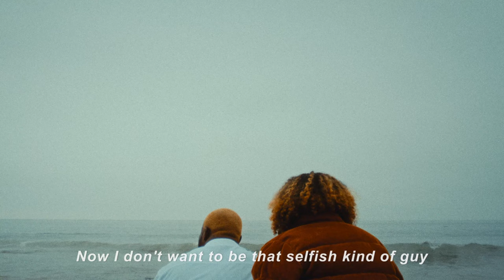Devin Morrison - It Never Rains (In SoCal)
Lyrics:
I haven't seen your face in a year
I can't wait till I get there
Just to kiss and squeeze and hug and
Girl you know the rest 'cause they tell me
It never rains in southern California (And they tell me)
It never rains in southern California
Maybe I'll take the flight out tonight
And you can pick me up about 8
I don't know what airline girl
But I know it won't be late 'cause they tell me
(They tell me)
Now I can't sleep at night
Without your 8 x 10 by my side
That day will come
For us to be together
I'm not worried 'bout a thing
Not even stormy weather...
Now it may be cold on the east coast
But on the other side of town it never rains... (No Rain)
We have so much to talk about
A lot a catchin' up to do
I'll bring the diamond girl
Because I'm so into you
And they tell me...
(That’s just what they told me)
Now since I'm at your place
Lets take a weeks trip for two
We don't have to go to far
Just as long as I'm with you
'Cause they tell me...
(They tell me)
Can we just be alone
Without those other strangers
Calling your phone
Now I don't want to be
That selfish kind of guy
But tonight let me take you
On a natural high
Just me and you alone
But on the other side of town it never rains...
(Hoo-hoo Hoo-hoo)
(It never rains…So I’ll see you when I get there)

Director: Jackie Radinsky
Assistant Camera: Jamie Jude
Talent: Reva Santo